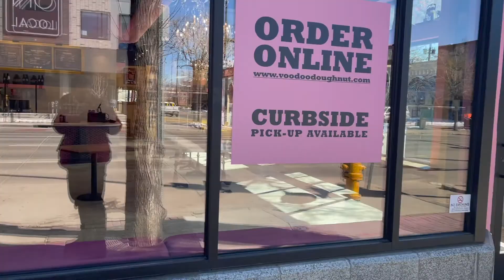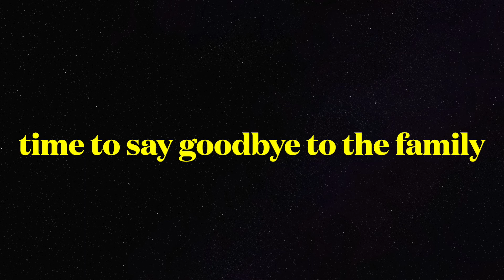The Adventures Continues: CO-NM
continuing on the road we head to New Mexico.